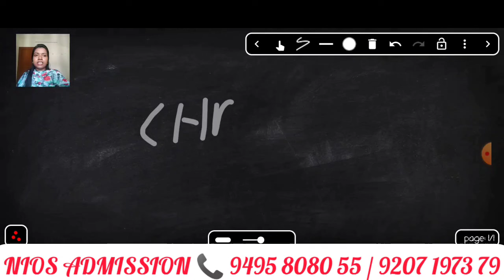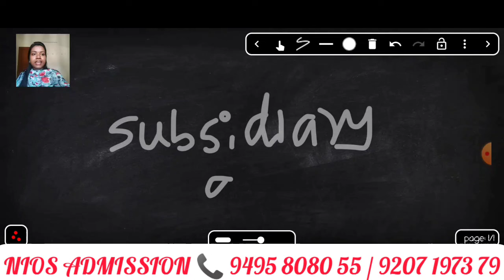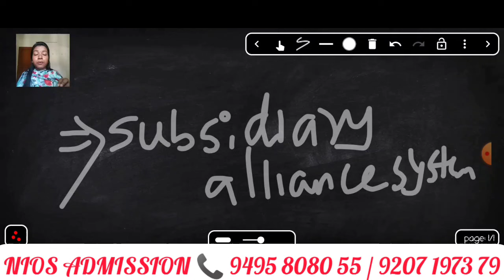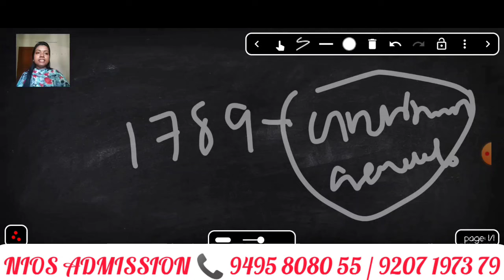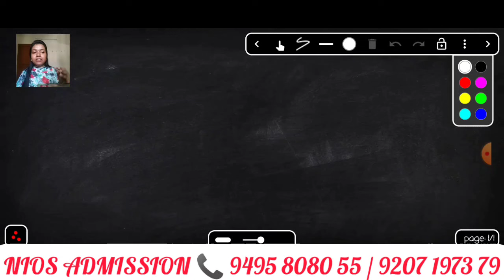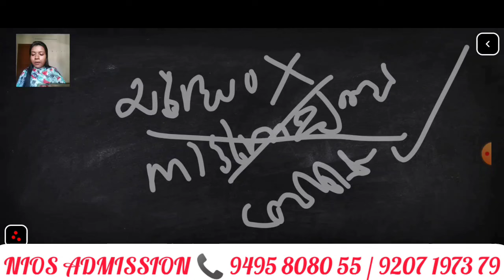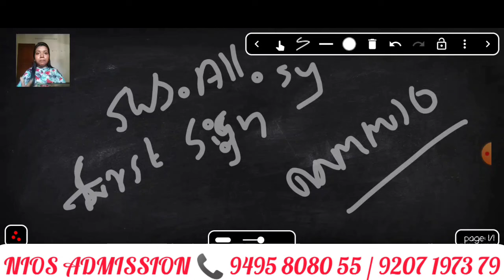NIOS PLUS TWO HISTORY ഇത് വരും ഉറപ്പ്‌